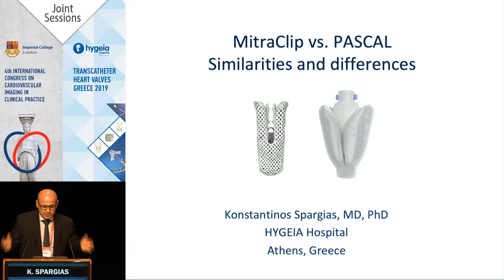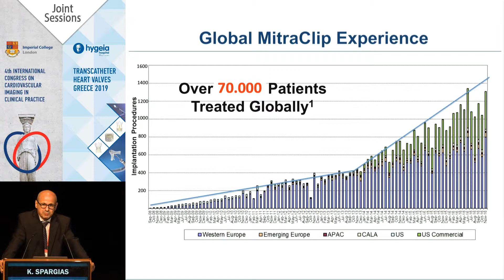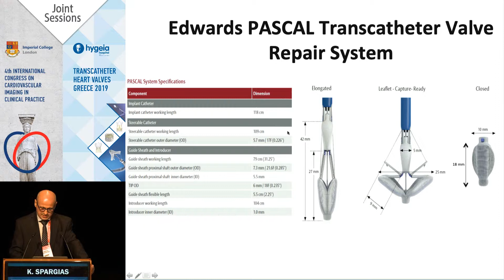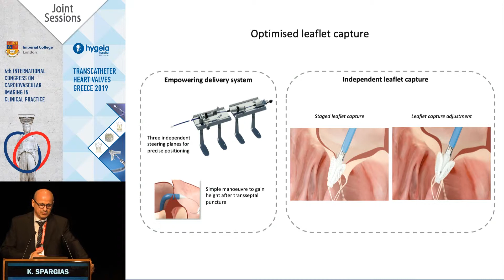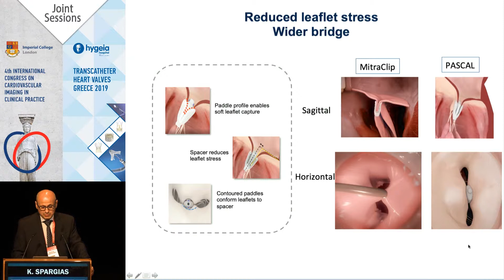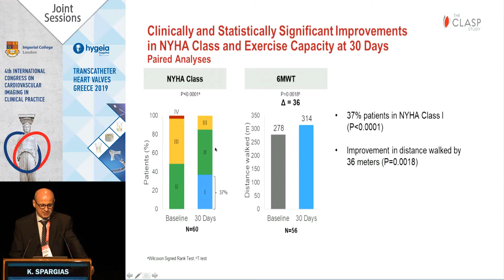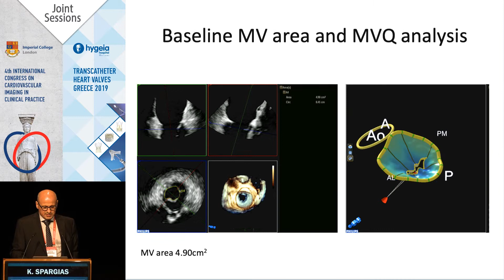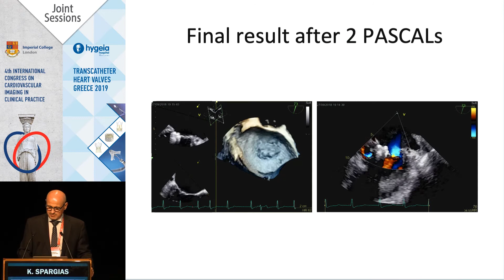K. Spargias | Mitraclip vs. PASCAL. Similarities and differences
3/5Αίθουσα Banquet Hall, MAICC -
18:30-20:00 JOINT SESSION II
Πρόεδροι: G. Athanassopoulos,G. Giamouzis,A. Trikas
18:30-18:45 Exercise-stress echocardiography and effort intolerance in                    asymptomatic/symptomatic degenerative mitral regurgitation
D. Klettas
18:45-19:00 Mitraclip vs. PASCAL. Similarities and differences
K. Spargias
19:00-19:15 Lessons from the MITRA-FR and COAPT studies; How should we quantify MR?
K. Papadopoulos
19:15-19:30 Percutaneous mitral repair after failed open surgery
S. Kar
19:30-19:45 Who are the best candidates for experimental TMVR in 2019?
N. Kleiman
19:45-20:00 Lessons from an International Registry on Transcatheter Tricuspid Thearapies
F. Maisano